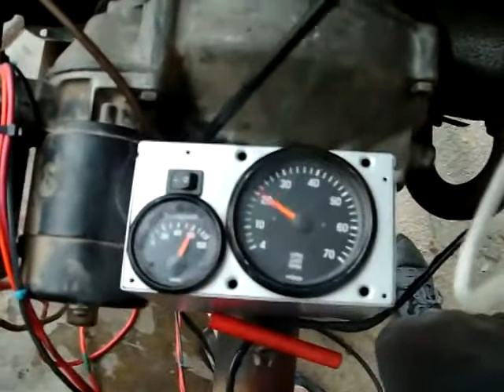1963 VW Beetle Bug Volkswagen Obsessions.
Dedicated to sharing my restoration and customization experience with YouTube viewers.  Starting with bodywork and paint and then moving on to wiring, interior, sound system, and other tidbits.